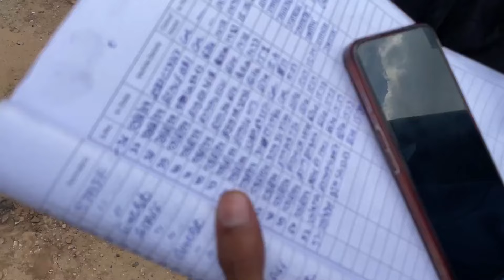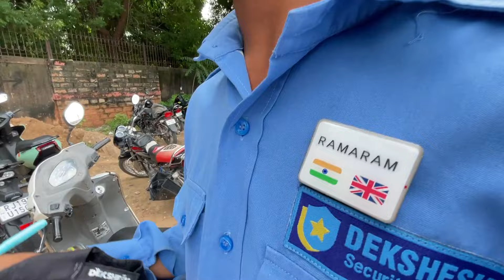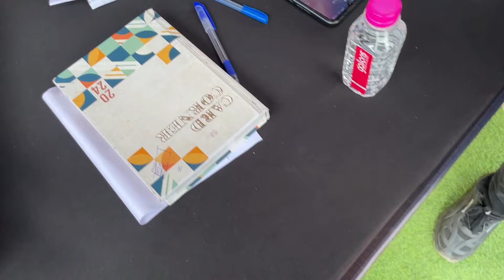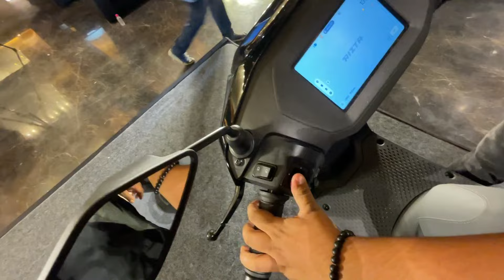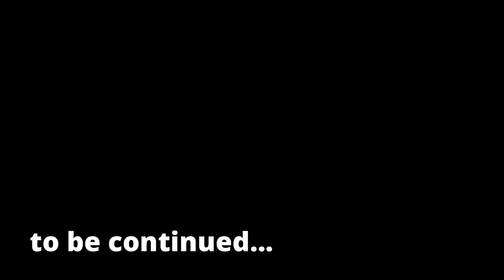VLOG 1 | TAKING DELIVERY OF ATHER RIZTA | AXOR APEX DEADPOOL | JODHPUR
So hey guys, here I am with a new vlog in which I’ve covered launch event of ATHER RIZTA, unboxing of AXOR APEX DEADPOOL helmet ,Hope you'll like it.